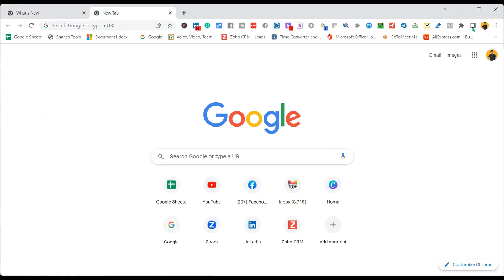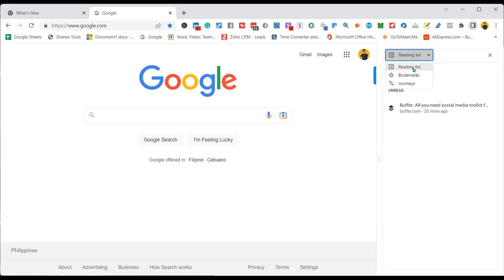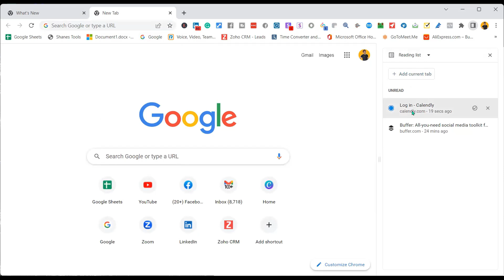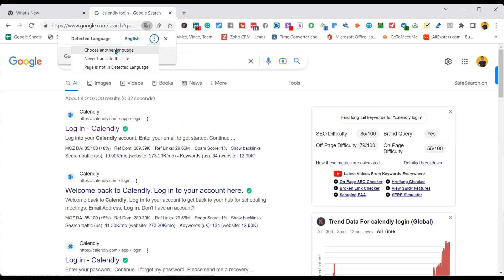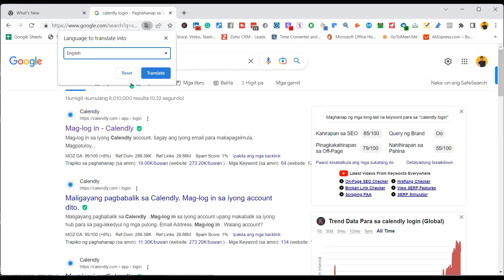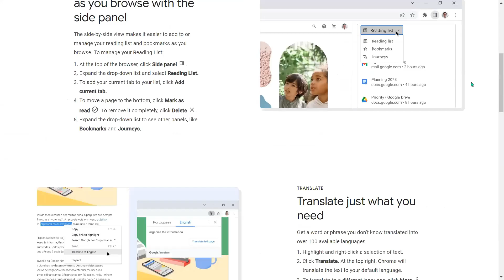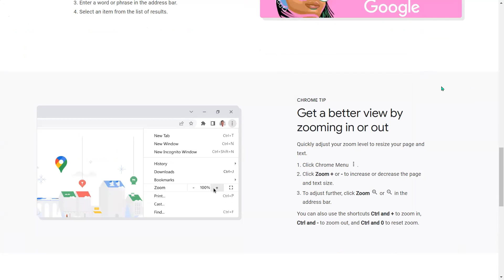Mga mahahalagang tandaan kung paano gamitin ang updated Google Chrome Browser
What's New in Chrome: Chrome is always getting faster and easier to use. New to try: side panel, translations, and search shortcuts

OTHER VIDEOS THAT YOU MUST WATCH

✅High School Teacher To Professional Virtual Assistant | Earns Almost 40K Per Month | Pinoy Virtual Assistant Job